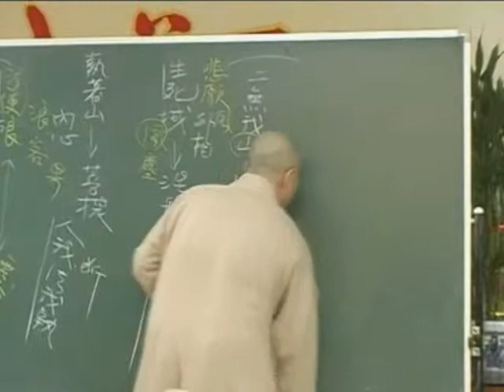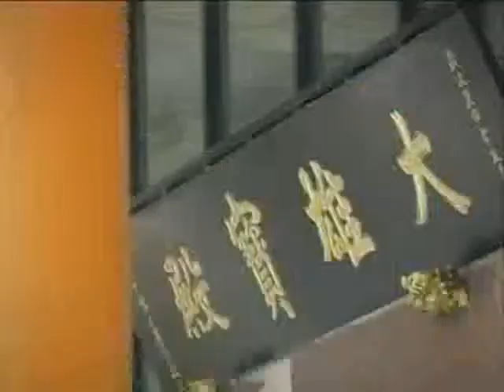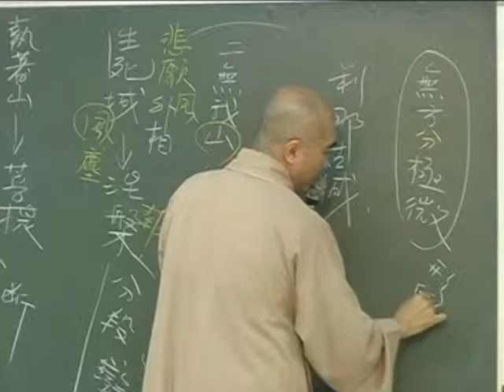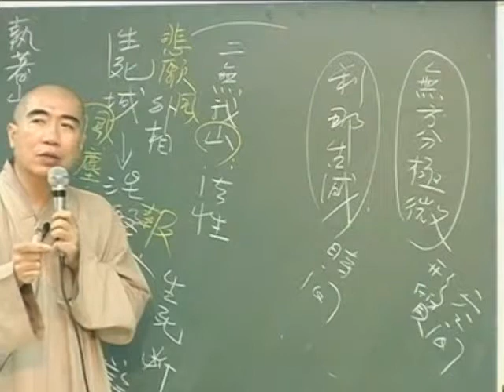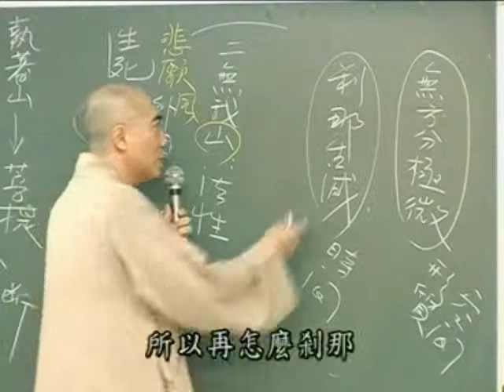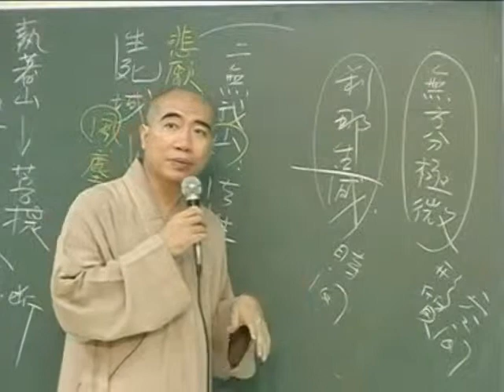雜阿含經(第9-2集) 寂慎法師主講(地點:桃園佛教蓮社)